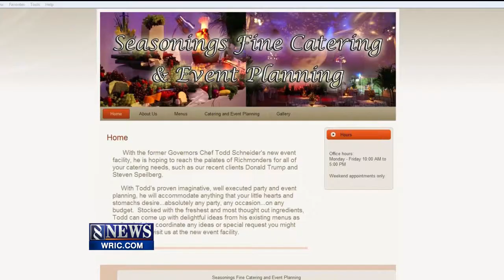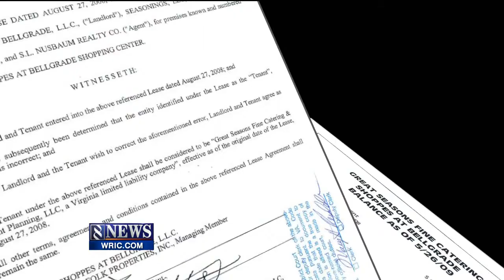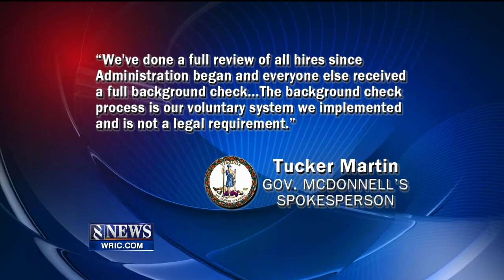gov chef pkg